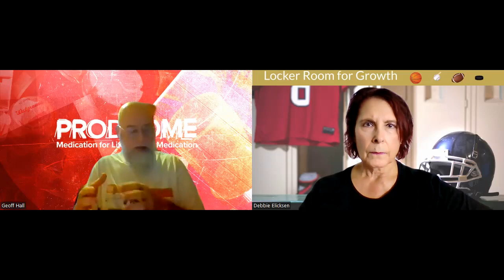UK Film Investment -- Director/Screenwriter Geoff Hall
Government invests in film but it's limited and usually studio-driven, leaving independent filmmakers out to dry.